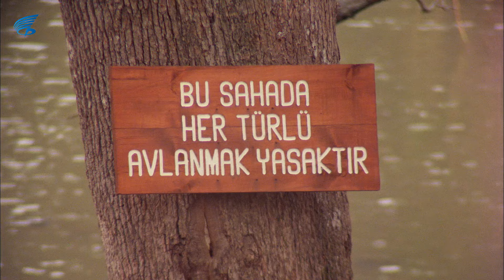Çarıklı Milyoner Türk Filmi | Bir Türlü Ölmüyor Bu Adam! Kemal Sunal Filmleri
Çarıklı Milyoner, 1983 yapımı Kemal Sunal ile Necla Nazır'ın oynadığı Türk komedi filmidir. Filmin yönetmenliği Kartal Tibet'e, senaryosu İhsan Yüce'ye aittir. Filmin başrollerinde Kemal Sunal ve Necla Nazır oynamaktadır.

Çarıklı Milyoner filminin oyuncular; Kemal Sunal, Necla Nazır , Ali Şen, Reha Yurdakul , Belkıs Dilligil, Selim Naşit, Hüseyin Kutman , Memduh Ün, Ferdi Atuner , Necdet Yakın, Nermin Denizci, Çetin Başaran, Bilge Zobu, İhsan Yüce.

Çarıklı Milyoner Türk Filmi; Hilmi Tok milyarder bir iş adamıdır. Bir gün tek başına kullandığı arabasıyla kaza yaparak ölür. Tüm mirasını köyde davulculuk yapan oğlu Bayram'a bırakmıştır. Bir anda Bayram hiç görmediği babasının mirasına konar. Ancak Bayram'ın akraba bozuntuları mirası Bayram'a yedirmemeye kararlıdır hatta bunun için Bayram'ı öldürmeye bile kalkışırlar fakat hiçbirinde amaçlarına ulaşamazlar. Bayram ise sahte akrabalarının gerçek yüzünü anlamıştır ve mirası onlara vermemeye kararlıdır. Bu arada Bayram gazetede kendisi hakkında ileri geri yazılar yazan ve gerçek kimliğini bilmediği gazeteci Suna'ya aşık olur. Sonunda yazıları yazan gazetecinin Suna olduğunu öğrenir. Yaşadığı bunca olaya dayanamayan Bayram akıl hastanesine yatar.